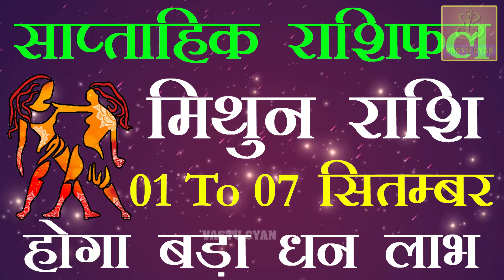Mithun Rashi 01 to 07 September 2020 - Saptahik Rashifal/मिथुन राशि सितम्बर 2020 - पहला हफ्ता/Gemini